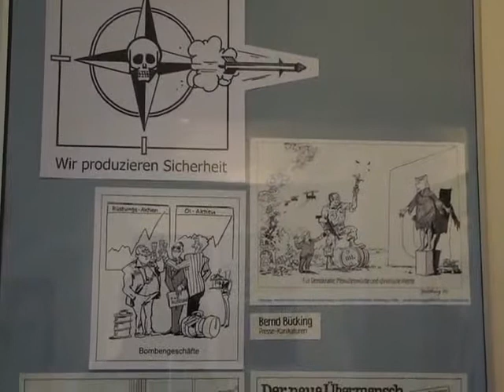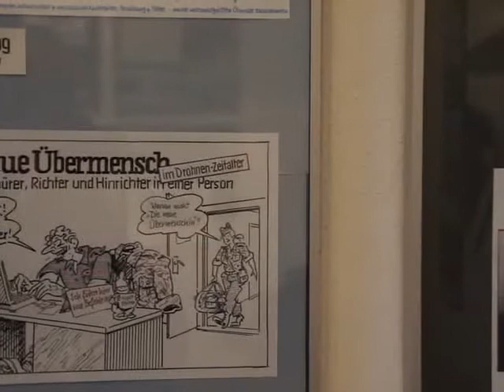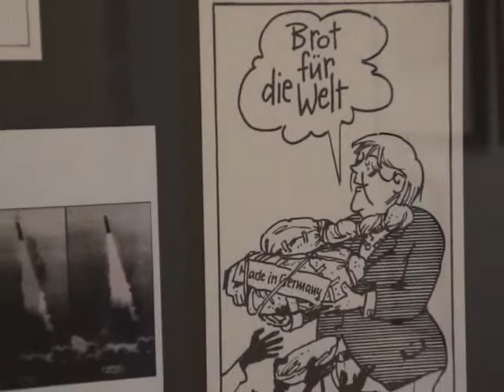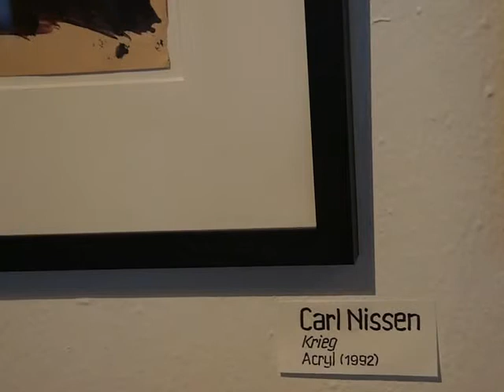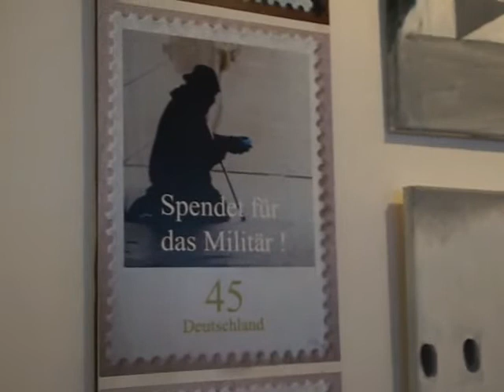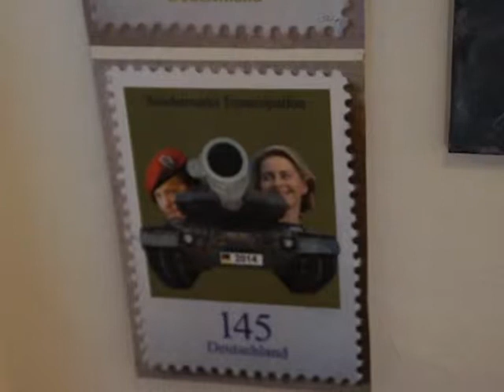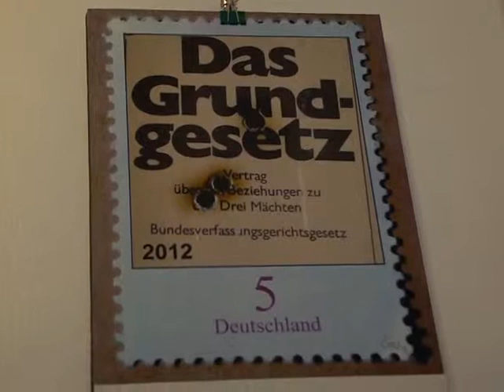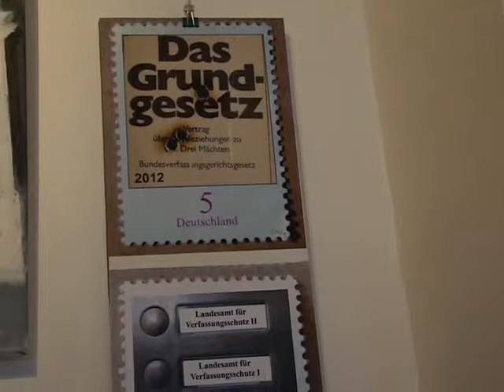Attac Winterschule 2014 EWH Foyer Ausstellung